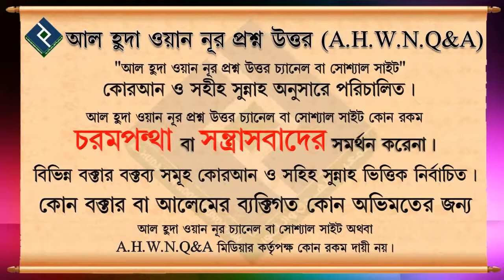কিভাবে বুঝবো আমরা হক পথের উপর রয়েছি ᴴᴰ┇শাইখ কাসেম বিন আব্বাস মাদানী